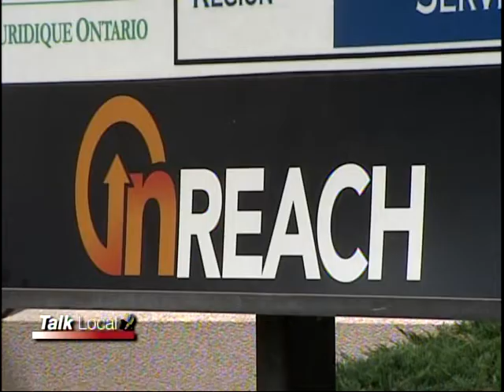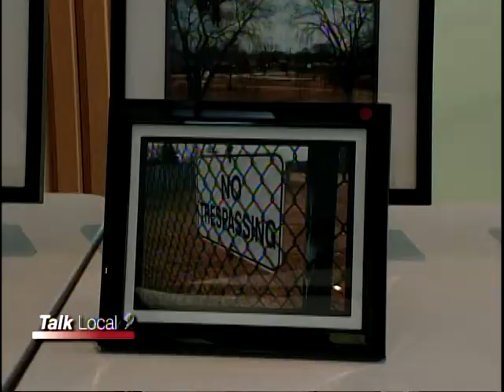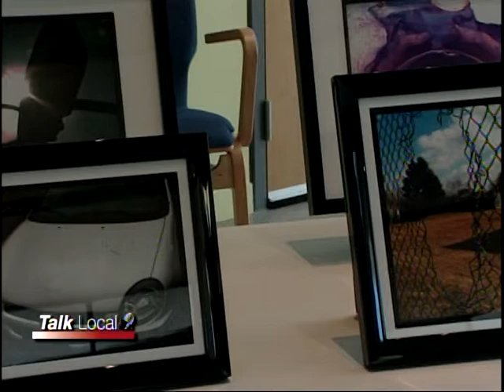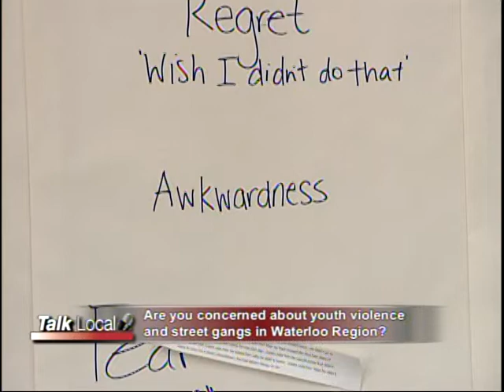inREACH and Boxing By Syd Vanderpool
Syd Vanderpool and his team of trainers team up with inREACH to help give youth an opportunity to be positive, learn skills, and make good choices.